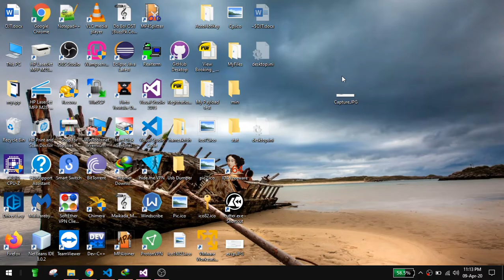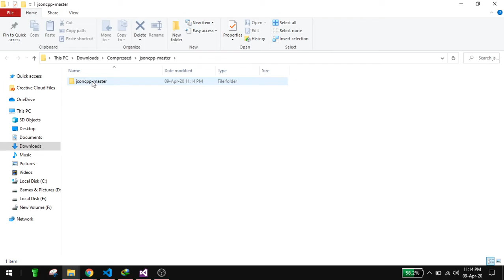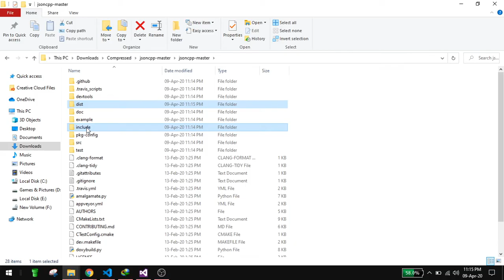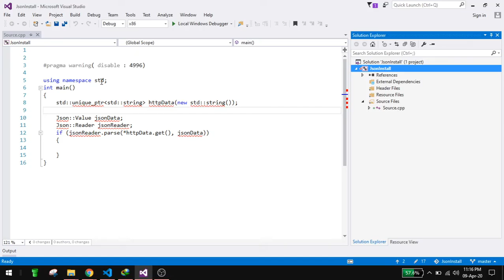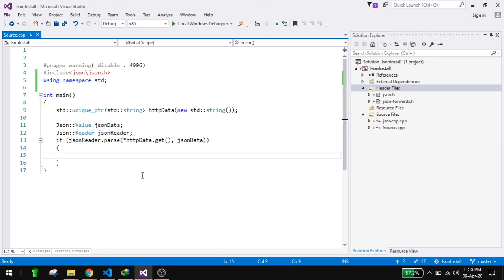How to install JSON lib in c++(Visual Studio)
in this video i have demonstrated how you can install json library in a c++ code.you can download the files from here